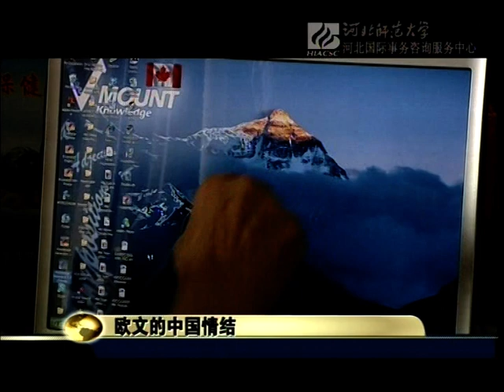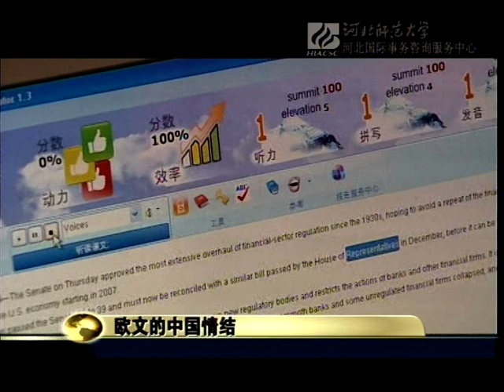Part 1 - Mount Knowledge Chinese Television Documentary